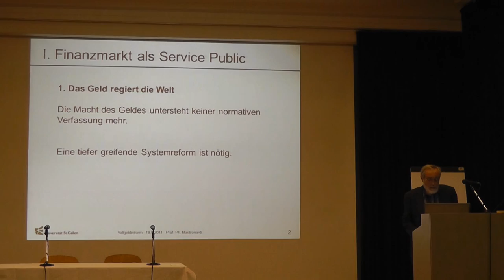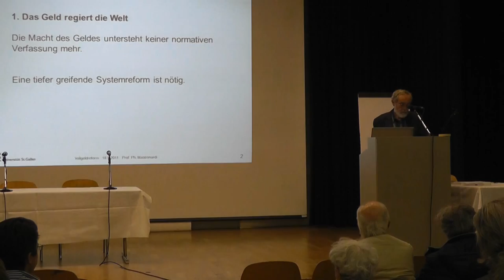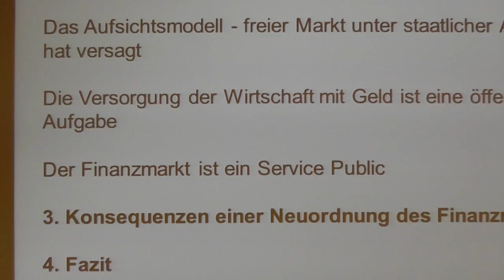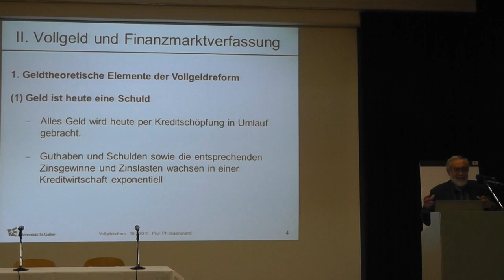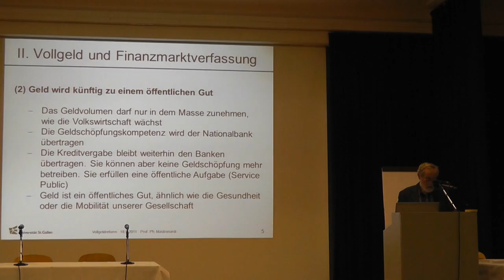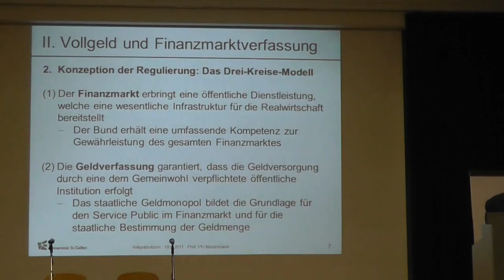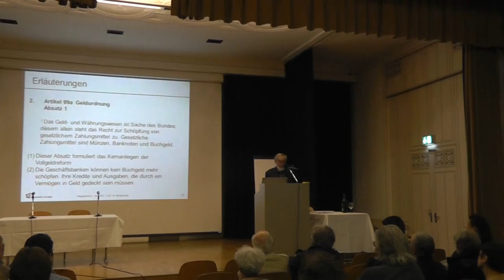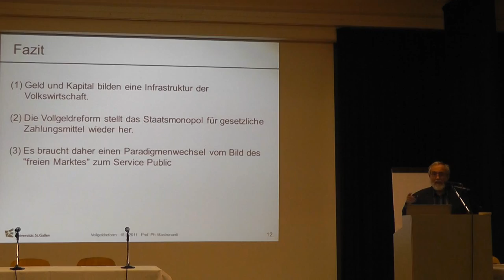Prof. Mastronardi: Ein neuer Finanzmarkt auf Grundlage des Vollgeldes.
Philippe Mastronardi, emeritierter Staatsrechtsprofessor, befasst sich mit der rechtlichen Umsetzung. «Die Vollgeldreform zielt gar nicht auf etwas Revolutionäres, sondern schafft schlicht die geldpolitischen Voraussetzungen, um der bestehenden Rechtsordnung Geltung zu verschaffen.» Mastronardi versteht den Finanzmarkt als Service public.

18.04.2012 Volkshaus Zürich